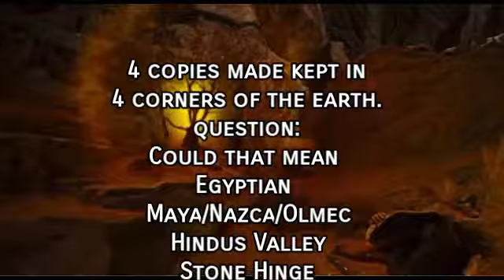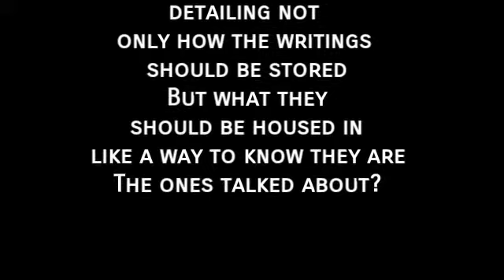3 rd Egyptian Scroll questions Part 2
it's just an inventory really but these are just some questions I thought might be interesting to consider.